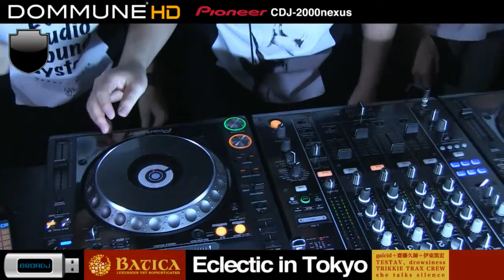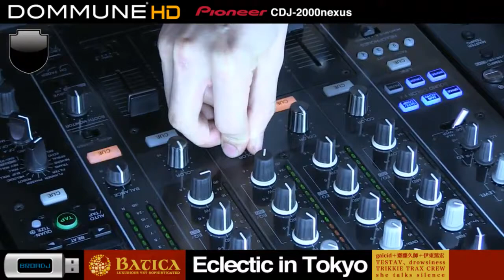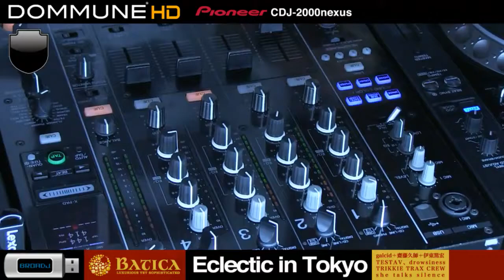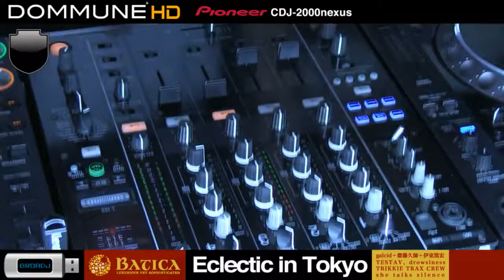TREKKIE TRAX CREW @ DUMMUNE 2014.9.18 SHIBUYA/TOKYO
TREKKIE TRAX is an internet label in TOKYO/JAPAN.
We like UK Bass Music and all Party Music.
Playing UK Garage,UK Dubstep,Trap,Jersey Club,and more

Please watch this video,thx

Tracklist

01.Yellow Magic Orchestra - 東風 TONG POO (TREKKIE TRAXちょっとだけDJ用に使いやすくした EDIT)
02.Stakato - Rocket
03.Chase & Status Ft. Ed Thomas - Blk & Blu (Preditah Remix)
04.Panda - Rewind
05.DJ Q/FLAVA D - PS
06.Funkystepz - Boyz In Da Hood
07.ILL Phil & Lorenzo - Rip The Groove (VIP Mix)
09.Plastician - Safari (AWE Remix)
10.Emalkay - Power Tool
11.Goth-Trad - Airbreaker
12.XXX$$$ - Call My Name feat. Masia One
13.Masayoshi Iimori - Break It (Original Mix) forthcoming TREKKIE TRAX
14.Pa's Lam System - I'm Coming (Seimei & Taimei Remix)
15.Sinjin Hawke - Crystal Dust
17.In the blue shirt - seven bridge(blackglassG remix)
18.ΔMUNOA - Cinderella Song forthcoming TREKKIE TRAX
20.James Blake - CMYK
21.LUVRAW - ANATATO (Carpainter Robotic Love Remix) dub